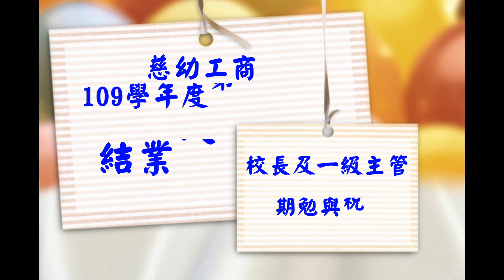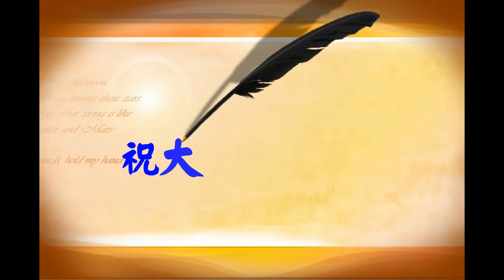慈幼工商109學年第二學期結業式─—校長與一級主管的期勉與祝福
各位同學，大家好，又到了學期結束的時刻，因為疫情的關係，我們必須在線上舉行結業式，校長及一級主管，特別為大家錄製了一段影片，是期勉，更是祝福
祝福大家假期平安，身體健康
開學慈幼見